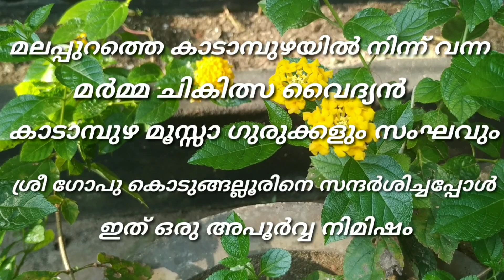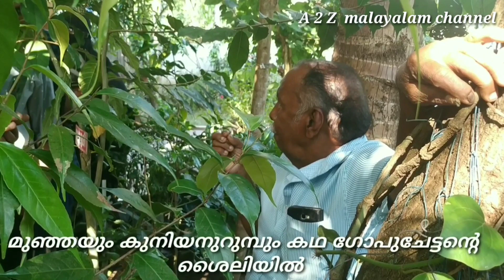KAADAMBHUZHA MOOSSA GURUKKAL |MARMAM VAIDYAN | GOPU KODUNGALLUR | AGROWLAND | A2Z MALAYALAM CHANNEL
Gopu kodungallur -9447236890